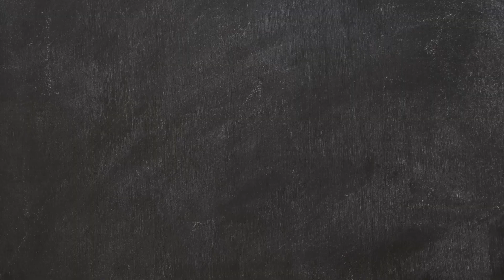Section 8 Rental Property Success Story For a First-Time Investor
Yolanda Brown is a new rental property investor, and she heard horror stories about renting a property using the section 8 voucher program. But during a recent positive experience with her first rental property, she discovered that the reality wasn't nearly that bad. This video shares her story.

** Listen to the full podcast interview between Coach Carson and Yolanda Brown where she discussed all the details of her first property and how it improved her local community

My online course teaches EXACTLY how I run the numbers and confidently analyze rental properties that produce cash flow and build wealth (includes my spreadsheet)
MY PODCAST ON INVESTING AND FINANCIAL INDEPENDENCE
READ MY BOOK ON RETIRING EARLY